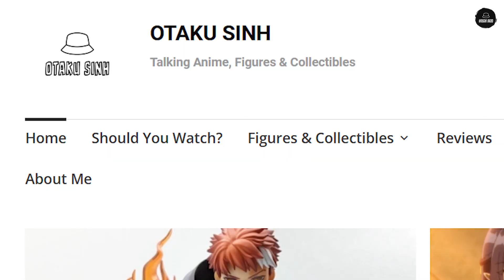Animes Need REAL Plots